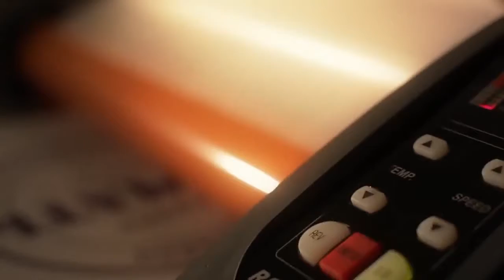Как открыть типографию Анонс программы Startup